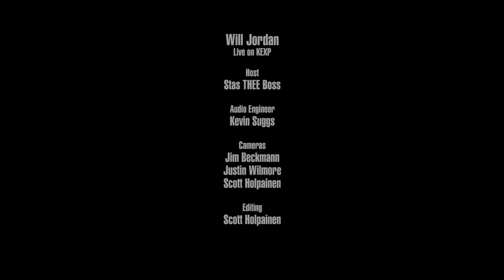Will Jordan - Deep Sleep (Live on KEXP)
presents Will Jordan performing "Deep Sleep" live in the KEXP studio. Recorded April 27, 2017.

Host: Stas THEE Bos
Audio Engineer: Kevin Suggs
Cameras: Jim Beckmann, Scott Holpainen & Justin Wilmore
Editor: Scott Holpainen